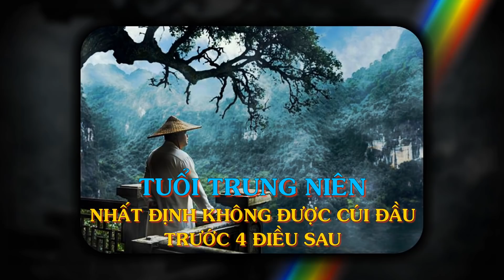Tuổi trung niên, 4 điều KHÔNG ĐƯỢC LẢNG TRÁNH, CÚI ĐẦU - Thiền Đạo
Tuổi trung niên, 4 điều KHÔNG ĐƯỢC LẢNG TRÁNH, CÚI ĐẦU.